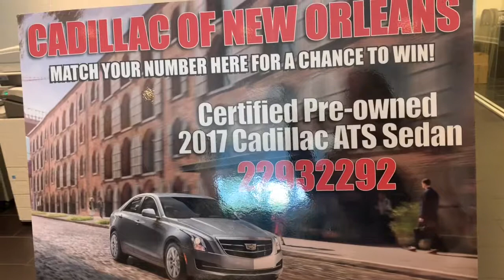Are you a winner?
You could win a TV, an Xbox, a car or money!